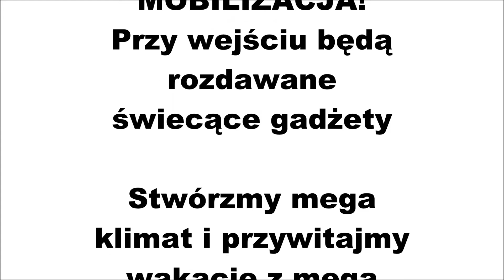WIELKIE OTWARCIE WAKACJI - AJAX MUSIC CLUB Grudziądz ul. Wybickiego 46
ZAPRASZAMY SERDECZNIE NA ROZPOCZECIE WAKACJI! PRZYWITAJMY WAKACJE Z KONKRETNYM YEBNIĘCIEM!
26 CZERWCA PIĄTEK GODZ. 20:00

ZAŚPIEWAJĄ :  BERCIO ORAZ GOŁĄB
ZAGRA:  COOLBASE